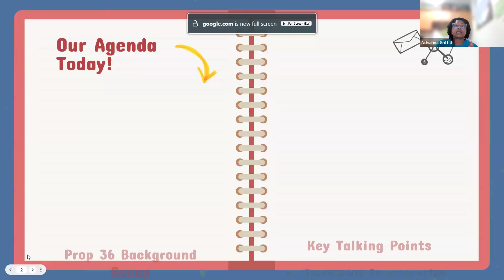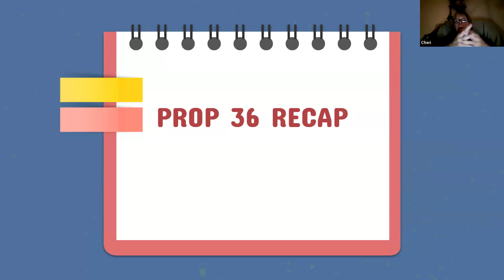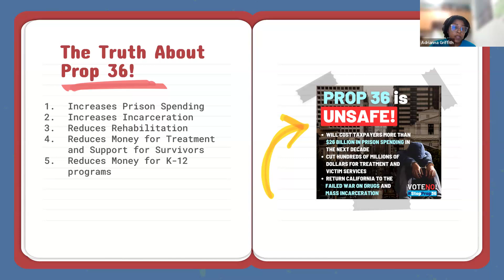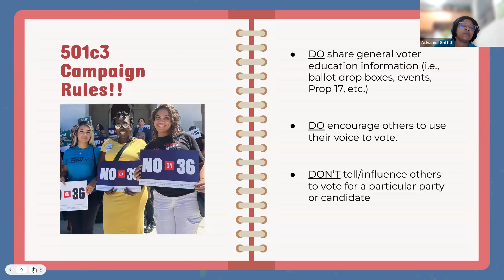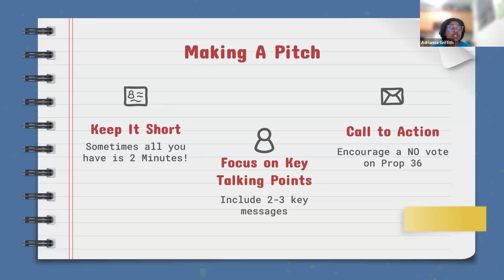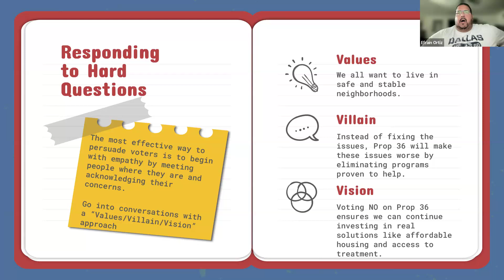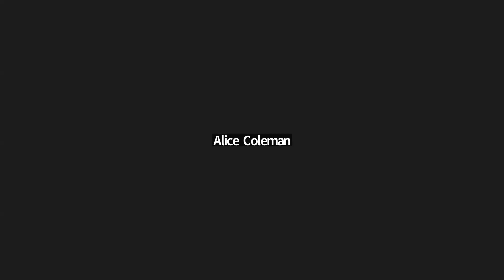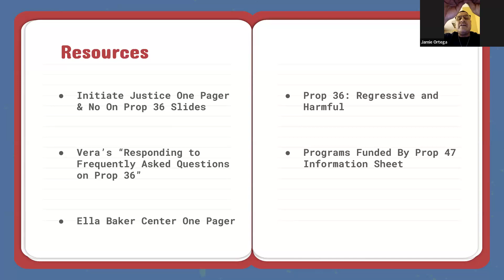October 2024: Why No on Prop 36